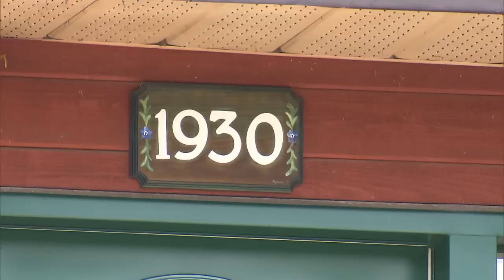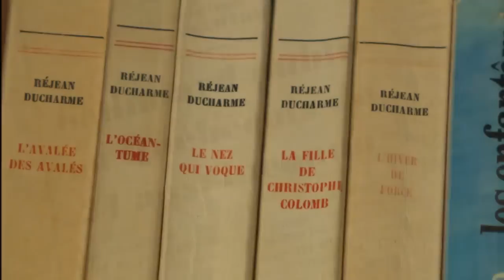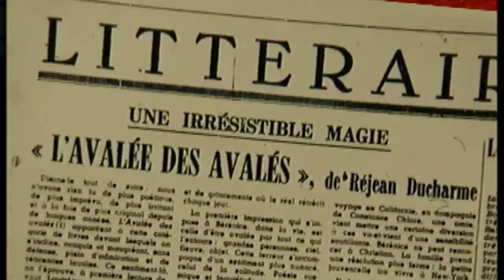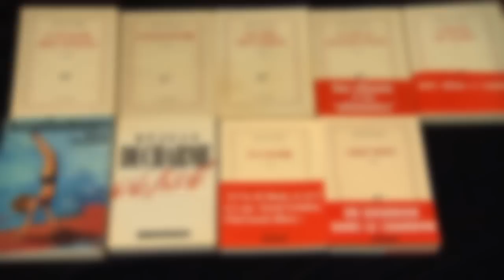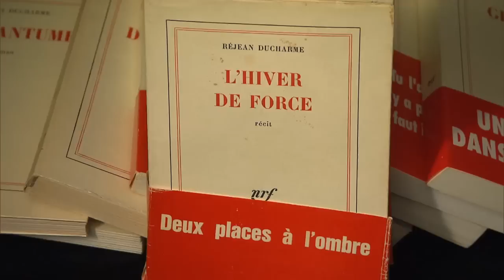Téléjournal - Portrait de Réjean Ducharme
Portrait de l'écrivain Réjean Ducharme. L'auteur de "L'Avalée des avalés", de "L'hiver de force" et de "Va savoir" a toujours refusé d'avoir une carrière publique et n'a jamais accordé d'entrevue télévisée.